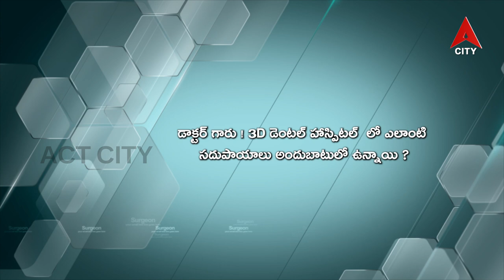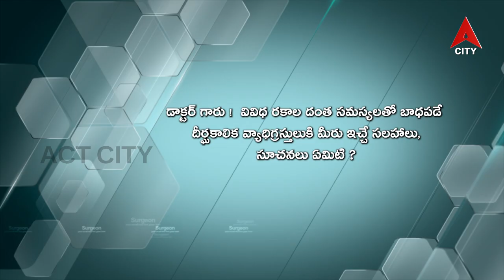Health line Dr. Kondaiah/Oral Medicine and Oral Radiology, Laser Specialist & Implantologist